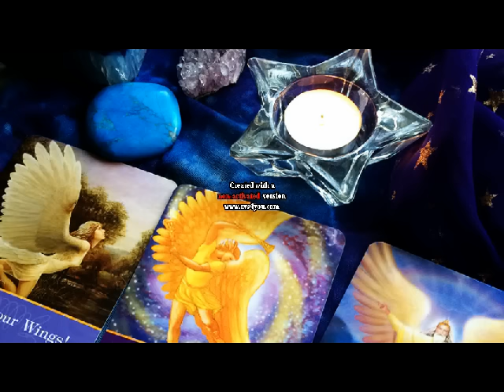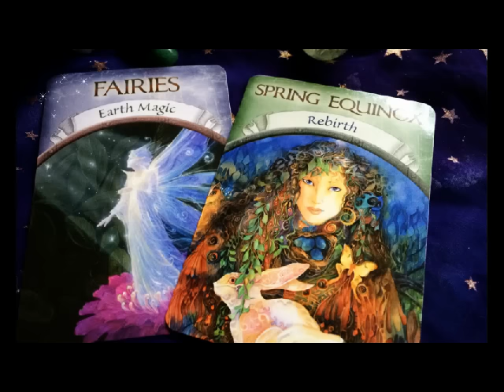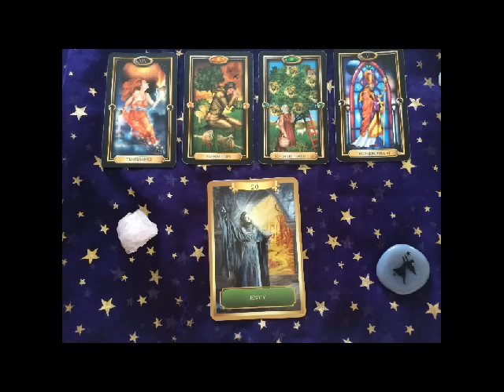Aquarius August 2015 - Lorien Tarot Reading